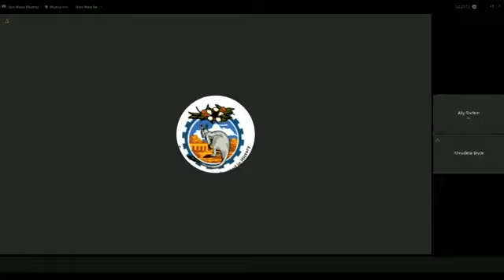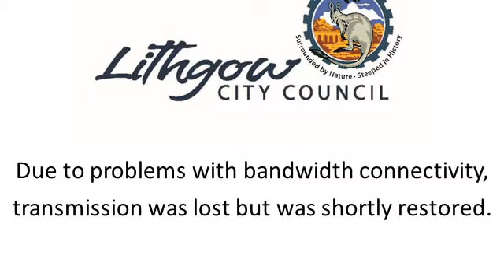Ordinary Meeting of Council 24 January